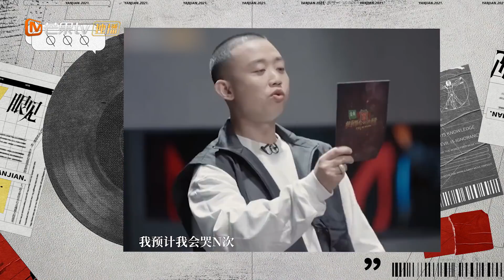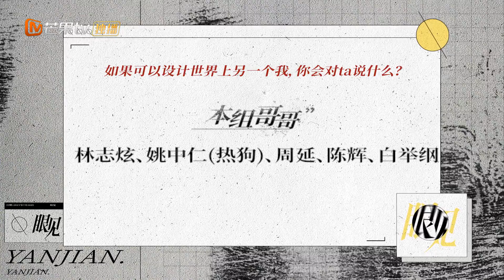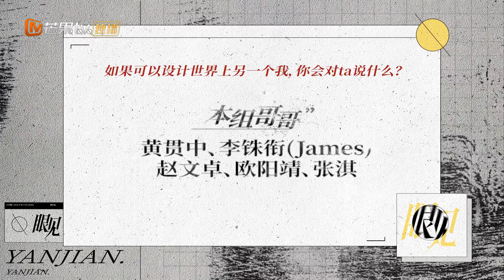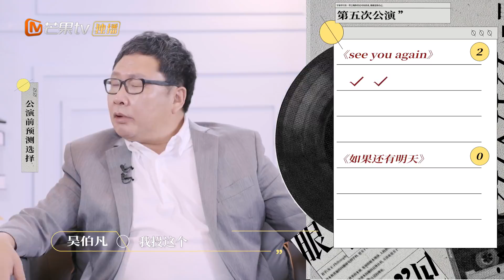《眼见》第5期 完整版：世界上的另一个我该如何存在？言承旭胡海泉迎接新挑战 Vision EP5丨MangoTV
每周二品鉴哥哥们的滚烫人生！加入MangoTV VIP，《定义2021》8月16日起每周一中午会员抢先看精彩内容👉：

节目简介：《定义2021》是一档聚焦混龄男性艺人的深度访谈节目🎤，通过沉浸式访谈结合真人秀的方式，深度挖掘和探讨舞台之外哥哥们披荆斩棘的态度，运用一次采访者与受访者的自我梳理，呈现一场关于艺品艺德的硬核碰撞💥。